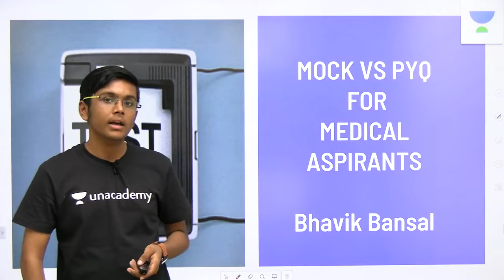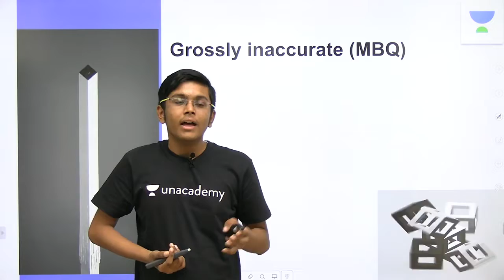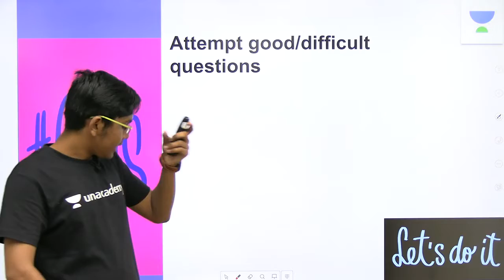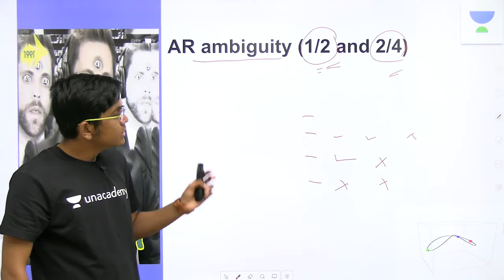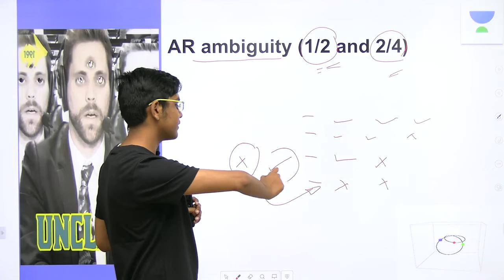MOCK vs PYQ for Medical Aspirants | Bhavik Bansal AIIMS-MBBS Topper AIR - 1 2019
Bhavik Bansal and other top educators are teaching live on Unacademy Plus.

Bhavik Bansal is going to discuss his journey to AIR 1.

Cracking NEET/AIIMS/JIPMER or any medical entrance examination becomes way easier with thorough preparation under the right guidance and correct techniques. In this session,  Bhavik Bansal AIIMS-MBBS Topper AIR 1 2019 discusses MOCK vs PYQ for Medical Aspirants, and how you can divide your time judiciously, give enough attention to all the subjects (Physics, Chemistry & Biology). We hope, to help you have a clear picture of how you can give your best in the Exams without stressing and being very confident.

1. Learn from your favourite teacher
2. Dedicated DOUBT sessions
3. One Subscription, Unlimited Access
4. Real time interaction with teacher
5. You can ask doubts in live class
6. Limited students
7. Download the videos & watch offline

Best Books for NEET/AIIMS | NEET | Unacademy NEET | NEET Physics | NEET Chemistry | NEET BIOLOGY